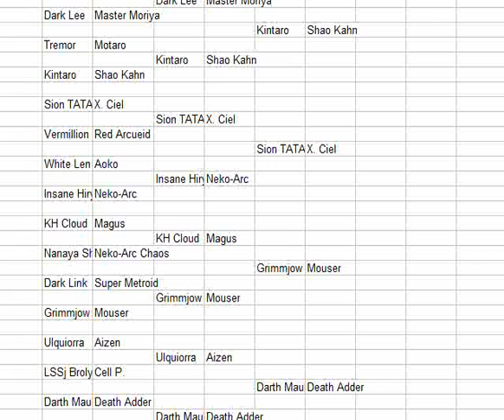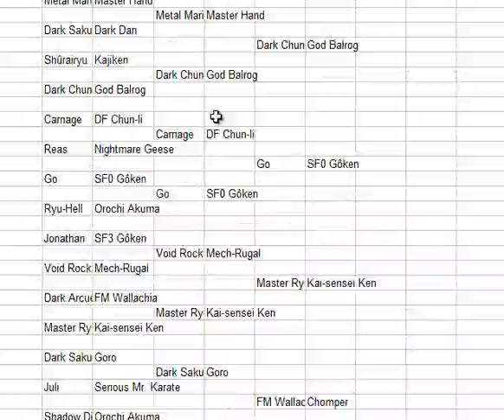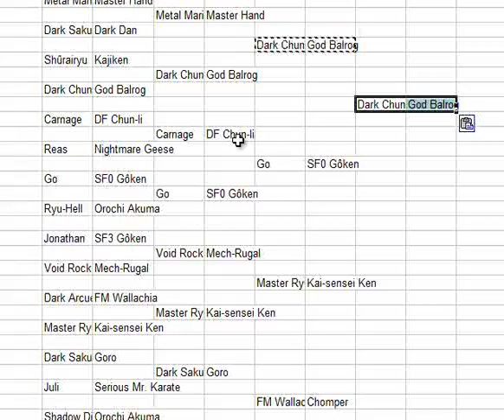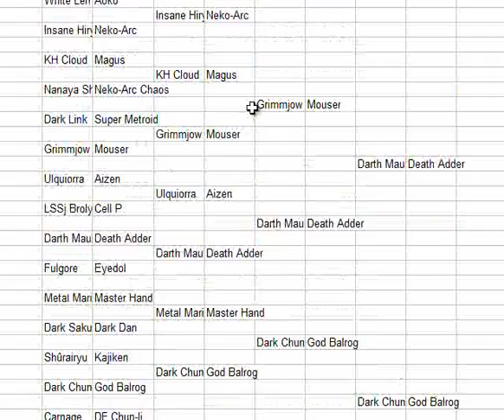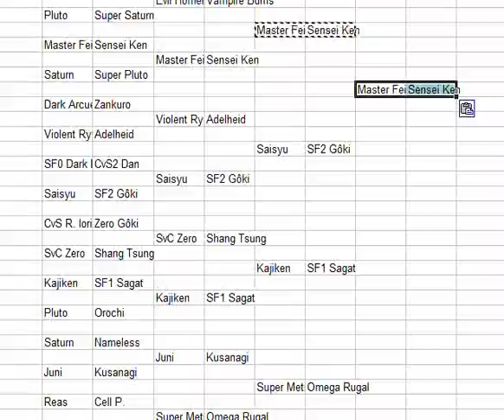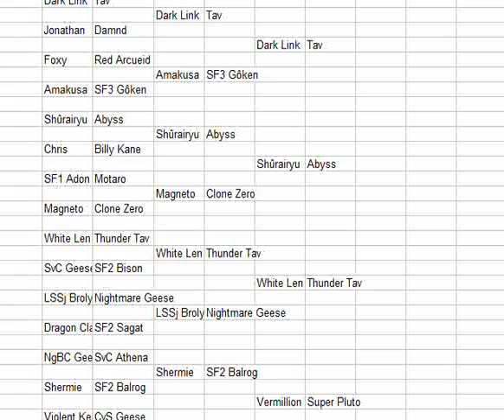MUGEN AI Doubles - Boss Tourney: Round 3, part 2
Bit of a surprise in this vid...